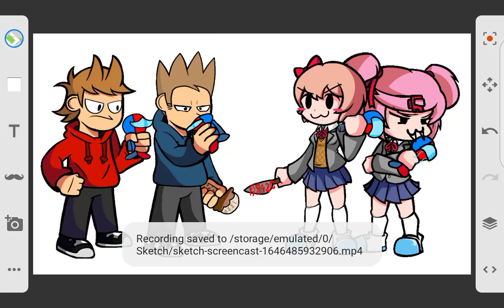Eddsworld x DDLC vs blue n red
Find the secrets.

We are the impostors under the bed you warned your mini crewmates about.